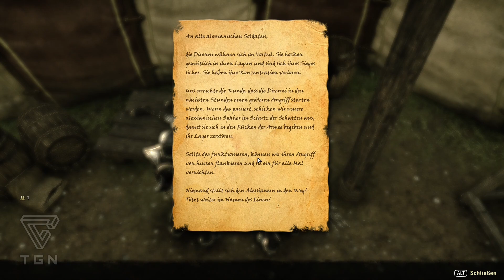Alana mein Augenstern «» The Elder Scrolls Online #39 (Deutsch) | HD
- Thumbnail-Bild -
von Horse-Wolf-Dezine

- Google+ -

- Dailymotion -

MFG

BrainiYak & Friends